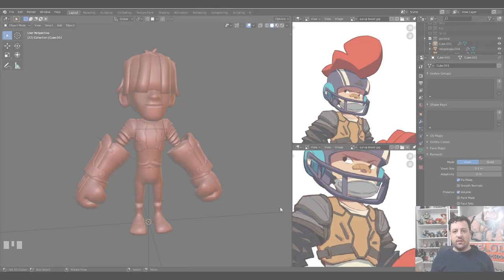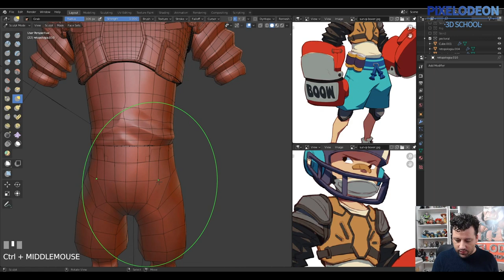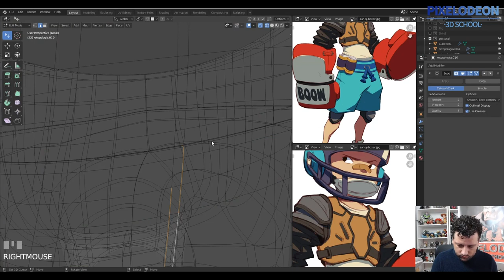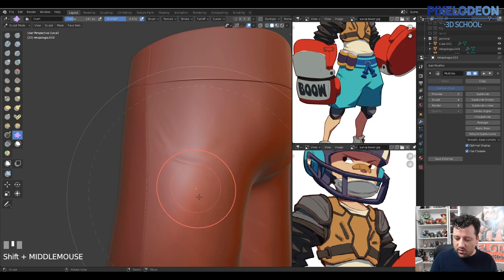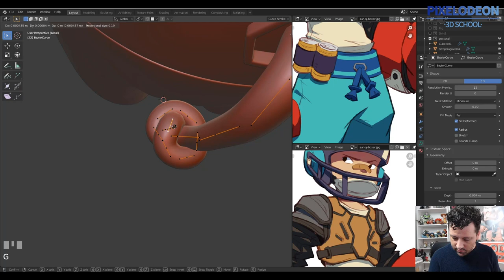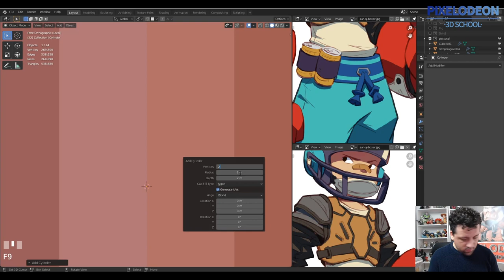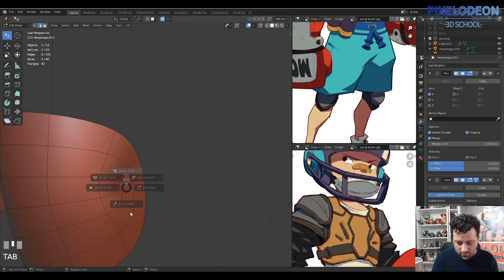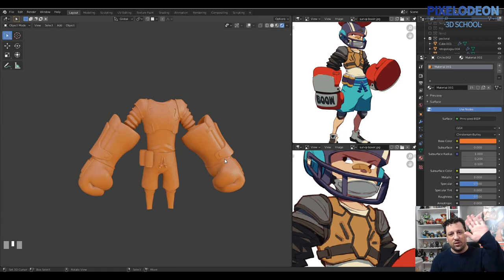Modelado 4 Skin Blender 2.90 / Creando un Videojuego con Blender y Unreal /#38 /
En este vídeo continuamos con el modelado de una nueva Skin para uno de nuestros personajes y lo hacemos con Blender 2.90 alpha.

Un saludo,